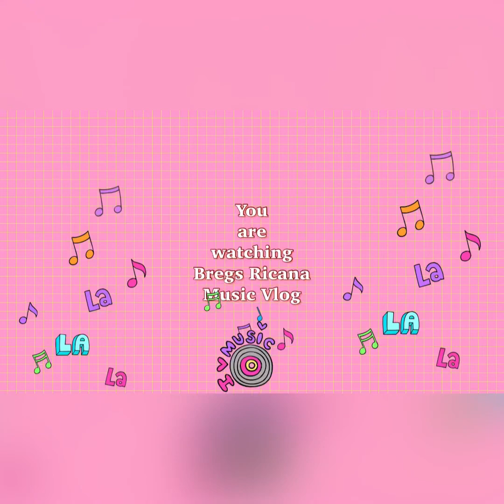No copyright music use for 13 minutes vlog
Songs Title

Ballon
rain
Alive
Sunny

With the cherry flowers vedio that blooms during springtime in Milan Italy.